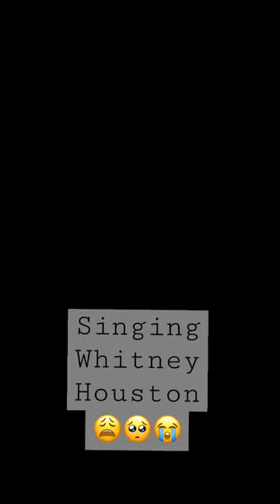Anyone else missing Whitney??